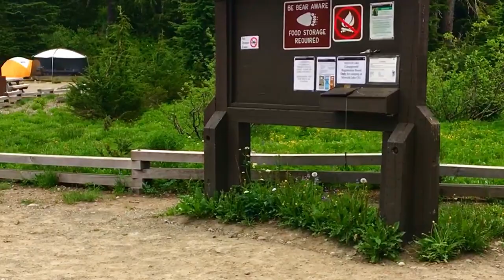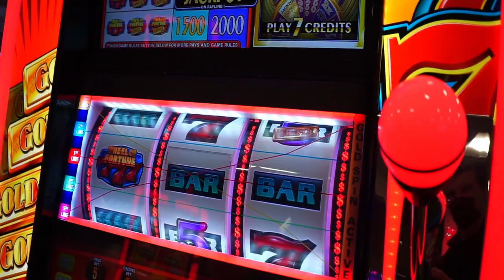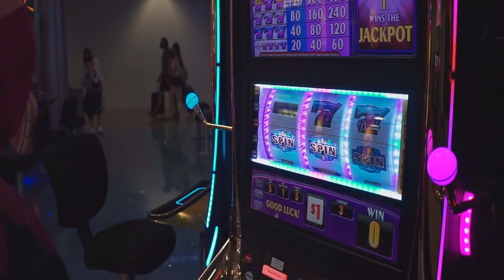A Summer in the PNW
Follow me and Laurel as we explore the Pacific Northwest. From the bustle and culture of Seattle to the grandeur of Mount Rainier and more. A truly unforgettable trip captured in real time.